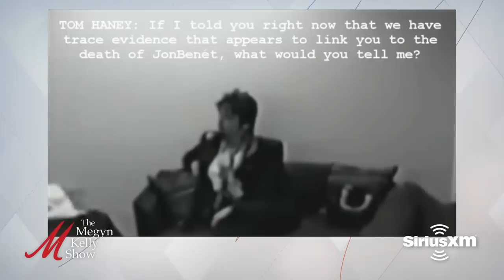Police and Media's Relentless Focus on the Ramseys as Suspects in JonBenet Case, with John Ramsey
Megyn Kelly is joined by John Ramsey, the father of JonBenet Ramsey, to discuss the accusations against him and his wife Patsy Ramsey, the police and media’s relentless attacks on their family, how police acted in the hours following the discovery of JonBenet, and more.